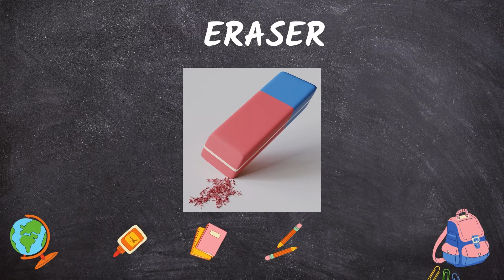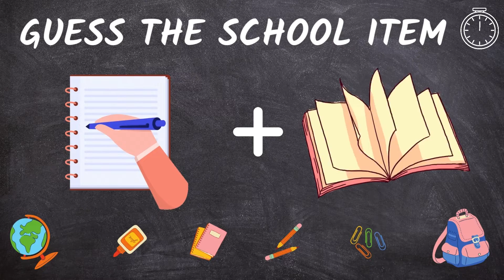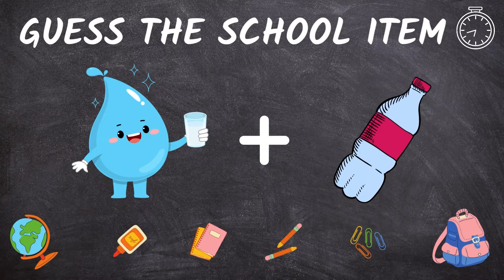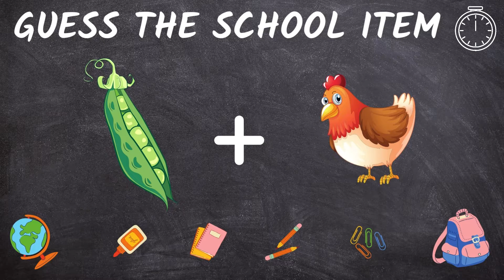Guess the School item from emoji challenge |funny | puzzle| emojichallenge | Ridzzles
Guess the scholl item from emoji challenge that will test your brain!

There are 20 PUZZLES to guess in this video.
Have fun 😉😎